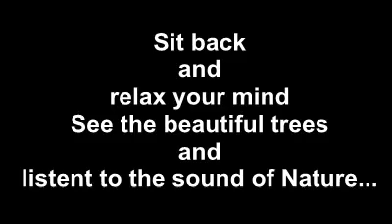The sound of the forest